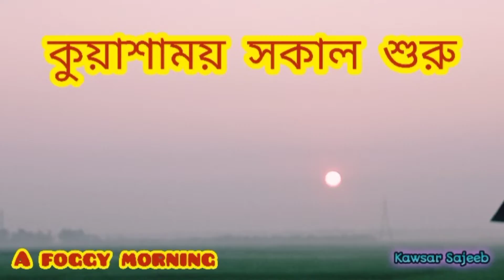A Foggy Morning এই বছরের প্রথম কুয়াশাময় সকাল | শীতের আগমনী বার্তা ২০২২ Kawsar Sajeeb